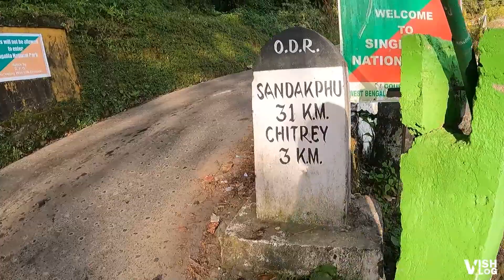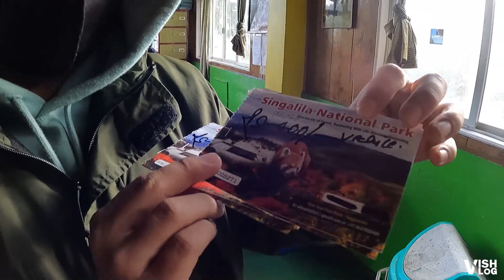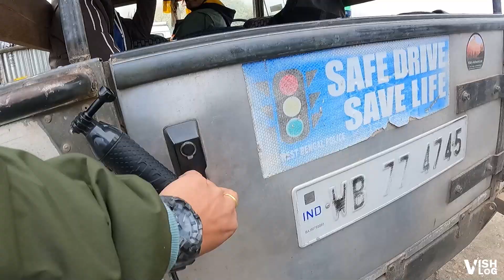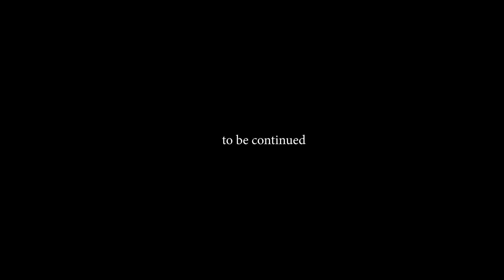Do not go to SANDAKPHU before watching this video | Sandakphu Vlog | Part 1